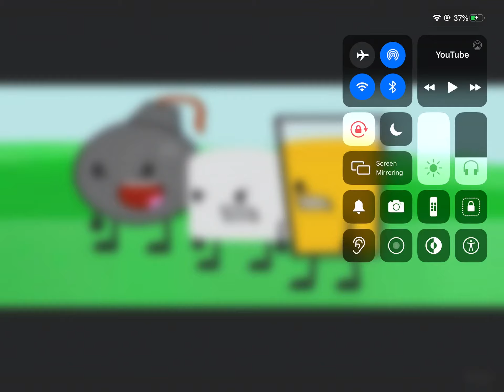THE EPICNESS OF MEPHONE THOWS AWAY THE RECAP